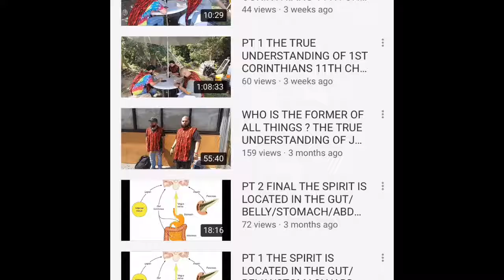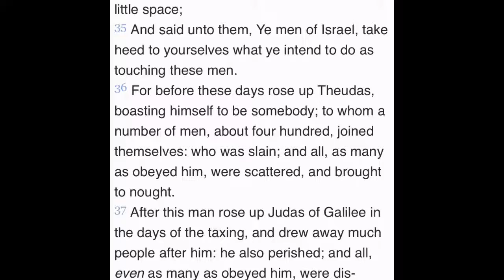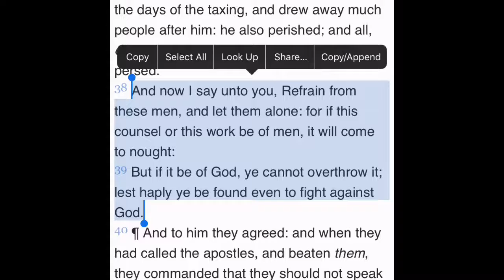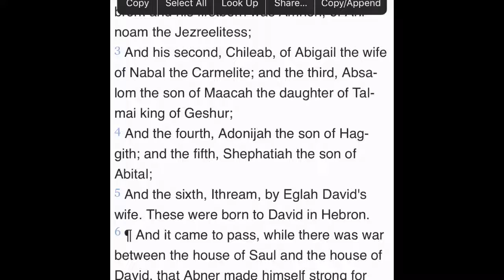False Prophets Losing Their Steam